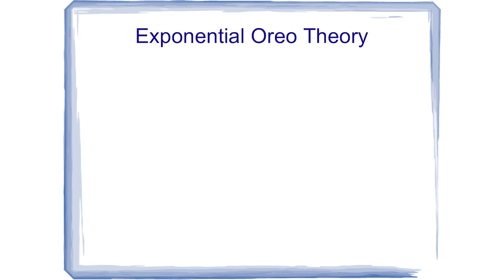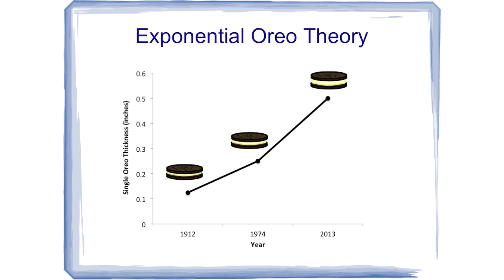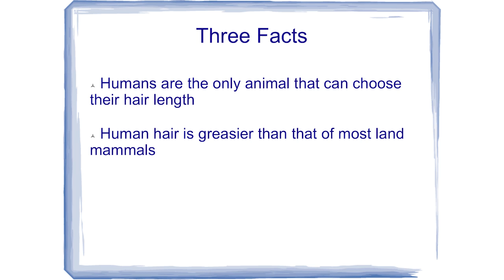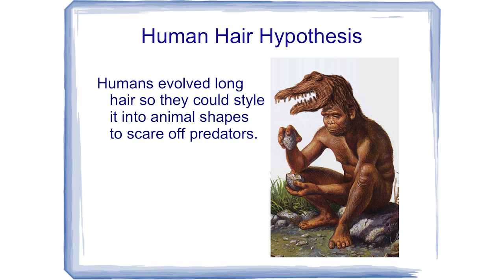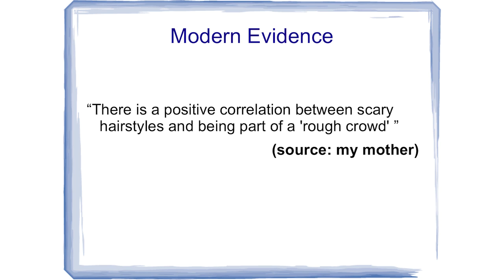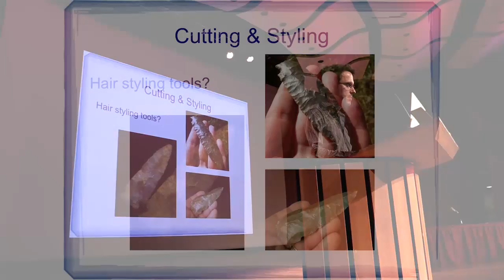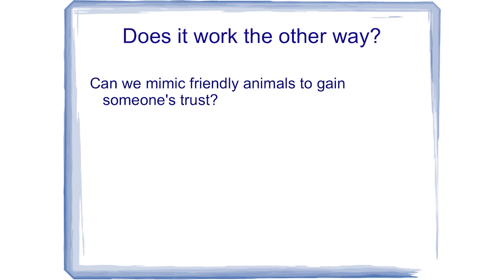BAHFest East 2014 - Rob DenBleyker: Hair Theory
Rob DenBleyker from Cyanide and Happiness explains the proliferation of various hair styles.

Hosted by Ben Lillie.

Judged by Robin Abrahams, Tomer Ullman, Dr. Hopi Hoekstra, and Dr. Dante Shepherd.

Special thanks to Badger, Hadassah Head, Michael Johnson, Amanda Rossi, Kishore Hari, Bart Bernhardt, Rick Karnesky, and all the volunteers from MIT's Lecture Series Committee.